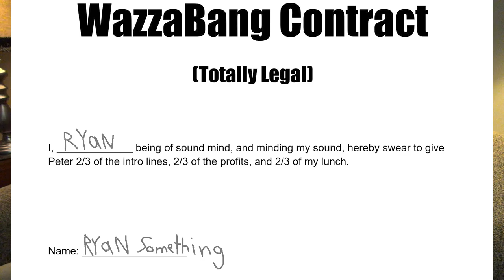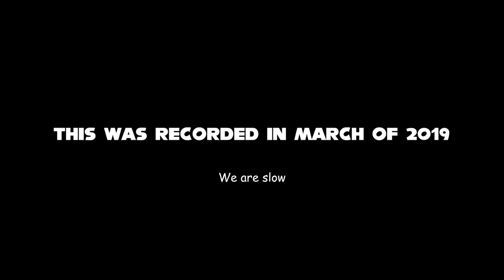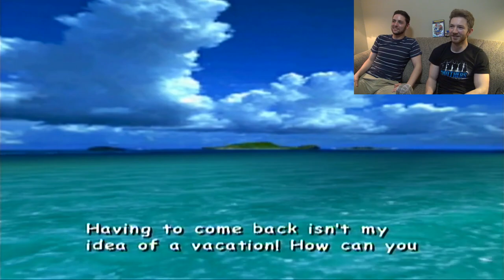BOOB PHYSICS | Sonic Adventure 2: Battle - Dark Story Part 3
Who do you think the jiggliest Sonic character is?
Eggman? Rouge? Eggman?